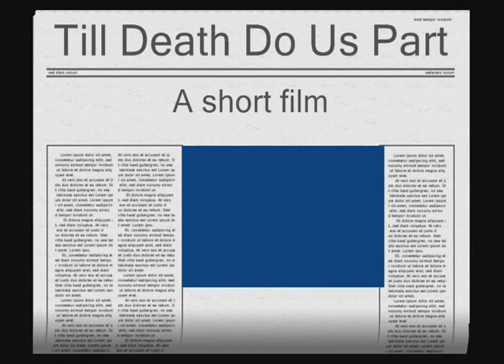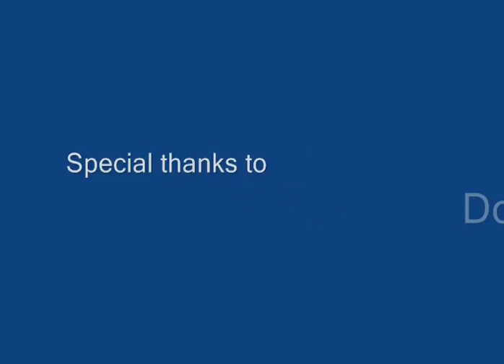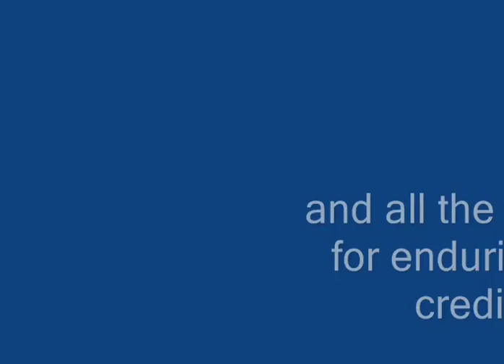Biology II , Forensic Entomology, Eastern Local High School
A video that my classmates and I made our junior year of high school for our teacher Bill Legg at Eastern Local High School in Beaver, Ohio. Supposed to be describing the career of forensic entomologists. Not extremely accurate , not very good acting , not very good editing , but it's funny . ha ha. Featuring Brooke Roberts,  Mariah Jackson Crase, Jay Wendel , and Rachel Jones. Filmed by Zack Sowry.